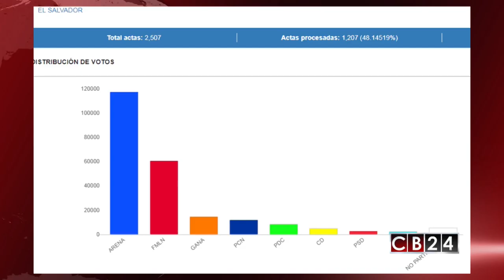Oposición se impone en alcaldías y diputaciones en El Salvador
En El Salvador la oposición sale ganando en el mayor número de los consejos municipales, y obtiene mayoría de alcaldes y diputados, tras una jornada electoral sin contratiempos.
Los resultados de las elecciones legislativas y municipales en El Salvador, cierran con una marcada diferencia a favor del partido opositor de derecha la Alianza Republicana Nacionalista (ARENA).
El más reciente boletín del Tribunal Supremo Electoral de El Salvador, indica que con más de 65% de las actas procesadas, el partido Arena se impone con 558.401 votos, mientras el gobernante frente Farabundo Martí para la Liberación Nacional (FMLN) llevaba 329.145 votos, seguidos de Gana y el PCN también de tendencia opositora.
Arena también se impone en la alcaldía más importante del país la de San Salvador, desplazando al actual alcalde Nayib Bukele, quien fue expulsado del partido oficialista el FMLN e imponiendo a Ernesto Muyshonndt, actualmente diputado de la Asamblea Nacional de El Salvador.
El gobierno de El Salvador reconoció la derrota de su partido, según confirmó el secretario de comunicaciones de la presidencia, Eugenio chicas, explicando que el FMLN toma nota del mensaje que ha enviado la población para ver en qué aspectos tienen que mejorar su gestión.
“El Tribunal Supremo Electoral le ha cumplido a la nación y ha trabajado sin derecho a cansarse por realizar una elección en el sistema electoral más complejo del mundo”, señaló el magistrado presidente doctor Julio Olivo Granadino, quien agradeció al pueblo salvadoreño que se volcó a ejercer su voto “enalteciendo nuestro sistema democrático conquistado por los Acuerdos de Paz”
Para las elecciones de este 4 de marzo, 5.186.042 salvadoreños estaban convocados para estas elecciones, pero según los datos del Tribunal Supremo de Elecciones, se estima que sólo acudieron a votar 38 % del censo electoral, lo que marca que hubo una alta abstención. Se reportaron retrasos en la apertura de mesas, pero no se registraron alteraciones del orden que perturbaran el proceso que trascurrió con normalidad, según confirmaron autoridades del Poder Electoral y representantes de las misiones de observadores internacionales.